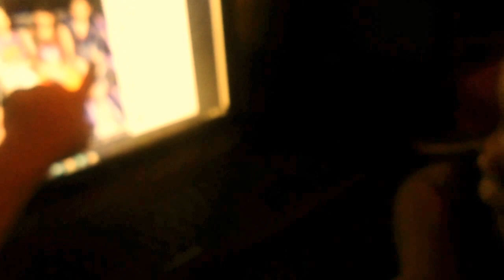Kutim try to remember their names 4thimpact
Here is my little mini kutim  cover of 4th Impact's trying to mention each names of  the girls" at Judges Houses round (X Factor UK 2015) Almira, Irene, Mylene , Celina

cutie pattoties
smart and cute little fellas!!